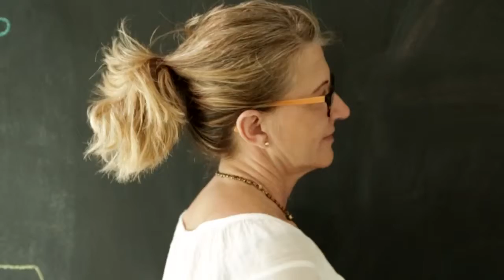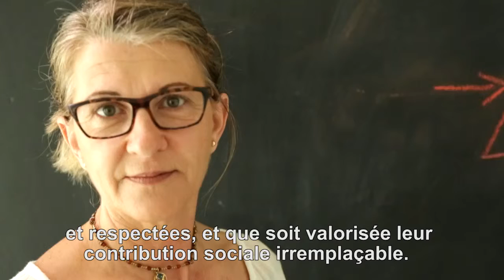La Vidéo du Pape 5 – Les femmes dans la société – Mai 2016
Le Pape François appelle à prier pour les femmes.